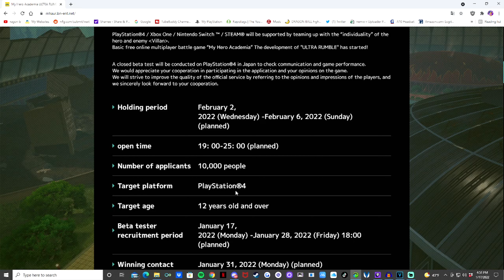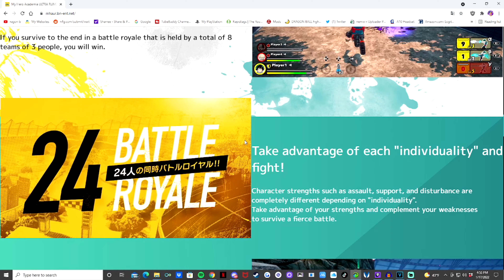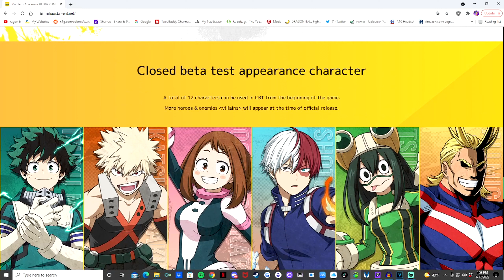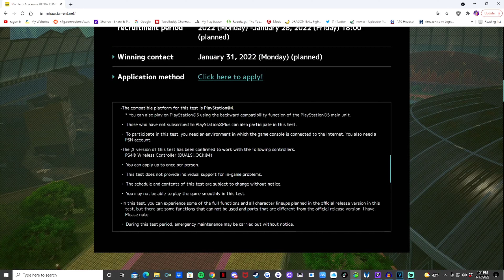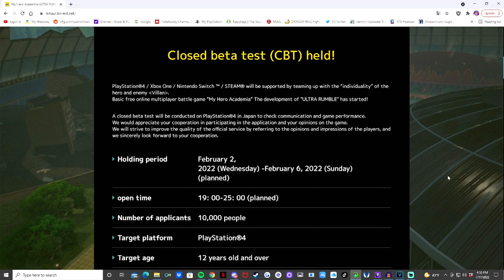My Hero Academia Ultra Rumble Beta Details And More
With the new my hero academia ultra rumble trailer, we also got information on the closed beta! With that being said, My Hero Academia Ultra Rumble Beta Details, I discuss the characters, the level up system of the quirks and so on! Make sure you guys check out the my hero academia ultra rumble sign up!